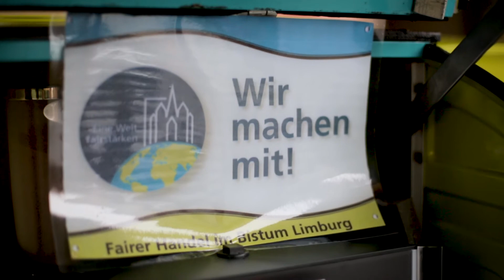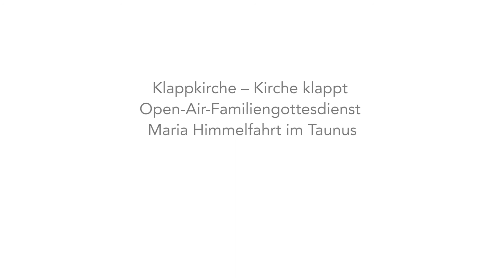Die Klappkirche - Kirche klappt!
Die "Klappkirche", eine Idee aus dem Bistum Hildesheim, wird auch in der Pfarrei Maria Himmelfahrt im Taunus eingesetzt. Die kleinen Sitzbänke und Stellwände aus Vollholz verwandeln im Handumdrehen jeden Ort in einen Kirch-Ort. Damit möchte das Team der Pfarrei die frohe Botschaft hinaus zu den Menschen bringen.